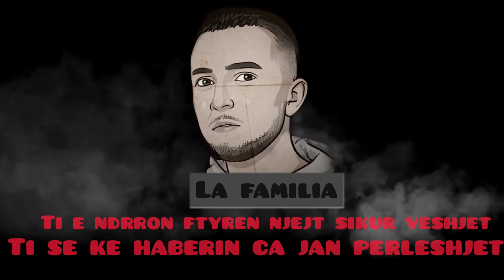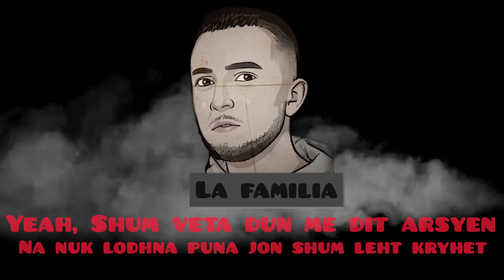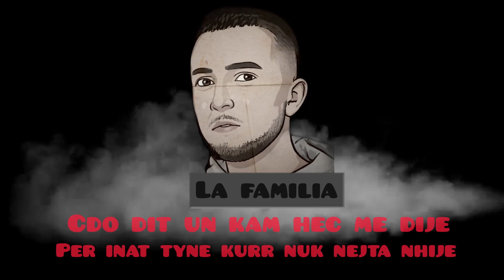BJERO - La Familia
LYRICS BY : YOUNG DON

VIDEOLYRICS : SHONAK